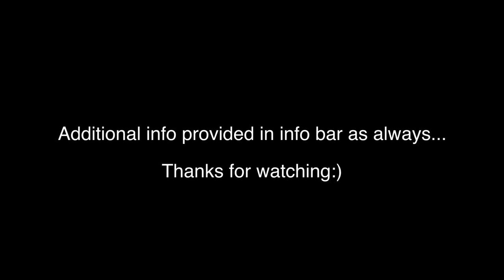The Most Realistic And Natural Looking Wig Ever!!! {Wig By RPGShow}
Please check here for answers to your questions. Thank you.

Stock Full Lace Human hair Wig - sc10-s

hair color: #1

hair texture: silky

hair density: 100% medium

lace color: medium brown

Cap Construction: cap 1A full lace cap with stretch in crown

Cap Size: size-1

lip color: mixture of wet n wild purty persimmon lipstick, nyx espresso lip liner, revlon primrose lipstick, and nyx tanned lipgloss

*song: double wahala by oritse femi

***camera used: canon t3i with kit lens

* I DON'T HAVE FACEBOOK OR TWITTER. ANYONE THAT CLAIMS TO BE ME ON THOSE SITES ARE FAKES!